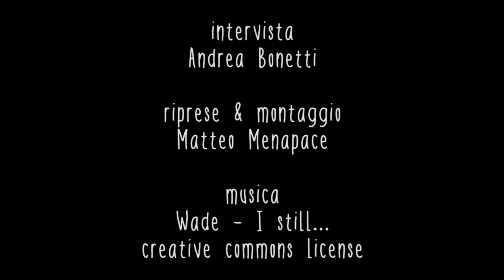Ugo Rossi - accessibilità dei dati nella pubblica amministrazione e l'importanza delle lingue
Trentoblog ha intervistato il presidente della Provincia Autonoma di Trento Ugo Rossi in occasione del Festival dell'Economia. Abbiamo dialogato di accessibilità ai dati della pubblica amministrazione e dell'importanza dell'apprendimento delle lingue straniere.